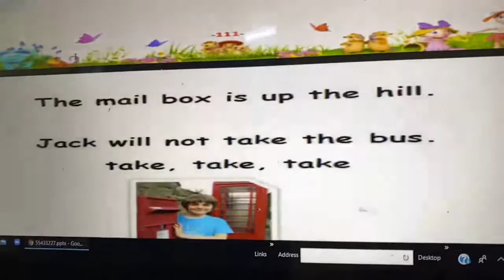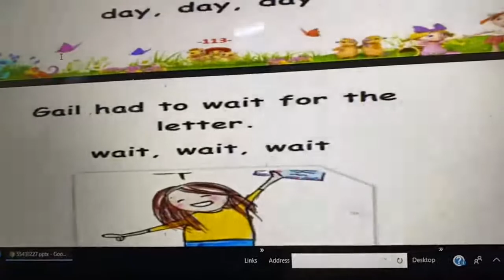Reema_International_School Reading long a story 📚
Well  done  Yamen 👏👏👏👏👏
Reading long a story  📚
KG3A
T. Hagar